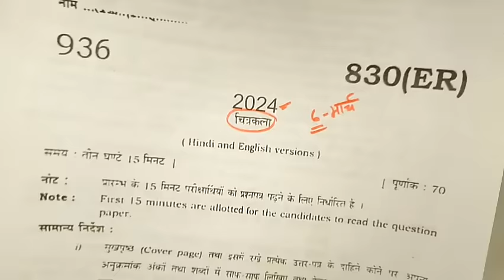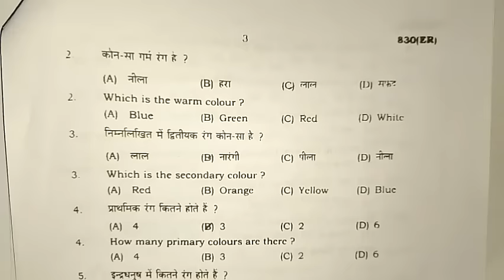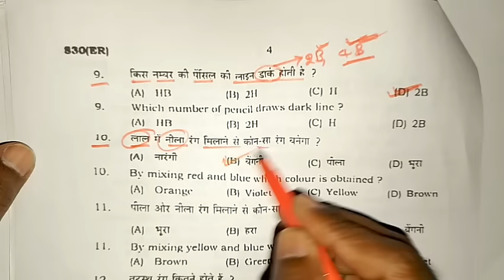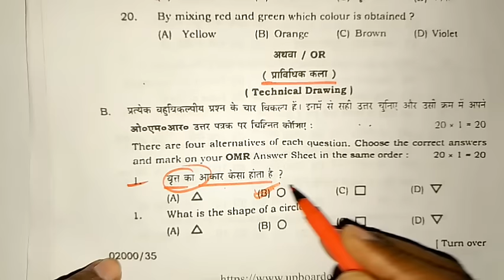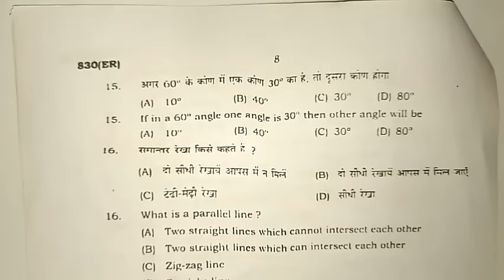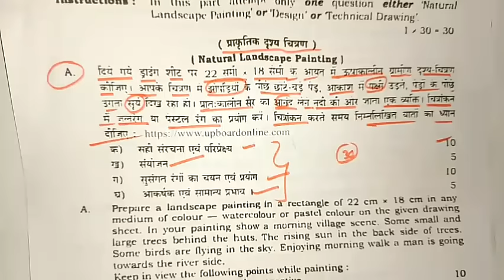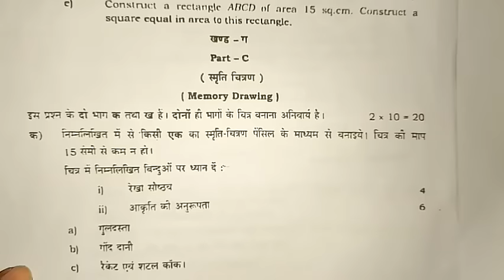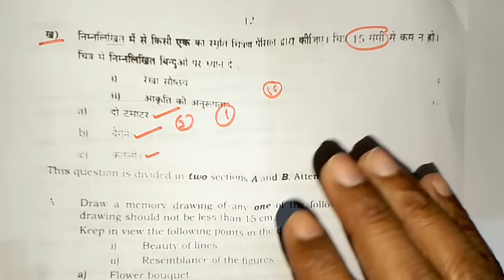मिल गया 6 मार्च चित्रकला पेपर यूपी बोर्ड 2024,/class 10th art modal paper 2024/10th drawing paper